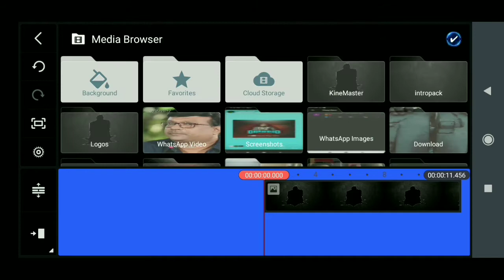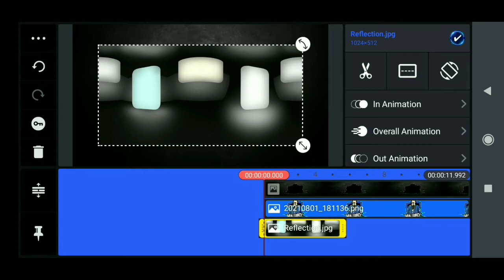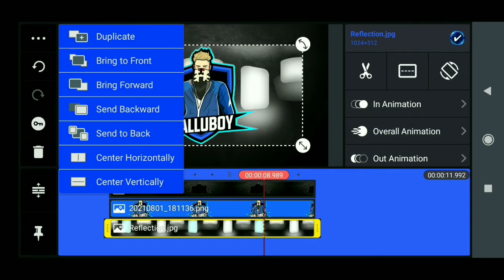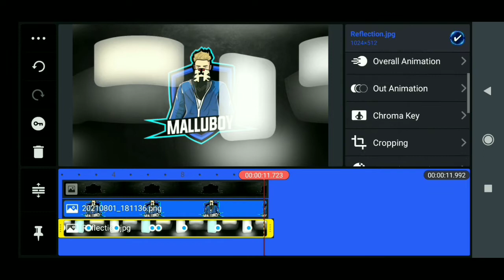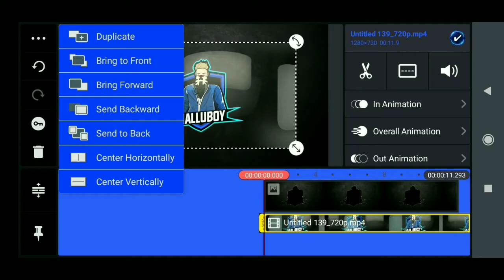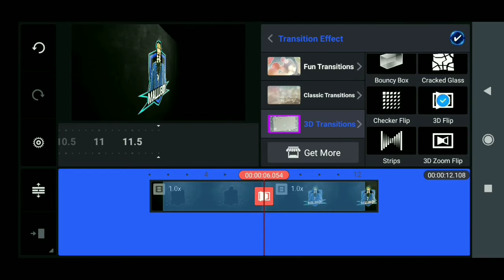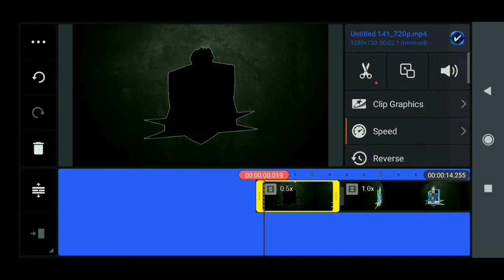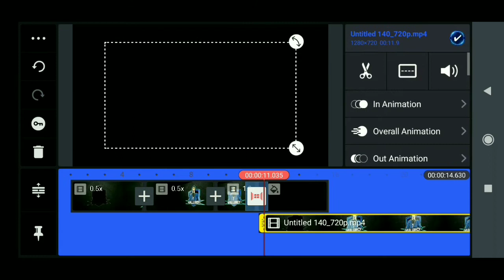HOW TO MAKE PROFESSIONAL GAMING INTRO MALAYALAM TUTORIAL |VERY EASY | MALLU BOY GFX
how to make gaming thumbnails for youtube videos on android,
how to make gaming thumbnails on pc,
how to make gaming thumbnails on android free fire,
how to make gaming thumbnail with pixellab and picsart,
how to make gaming thumbnail with face,
how to make gaming thumbnail with ps touch,
how to make gaming thumbnail youtube,
how to make attractive gaming thumbnail for youtube videos,